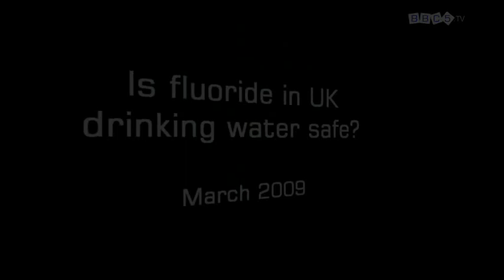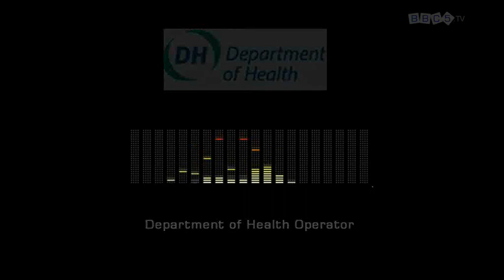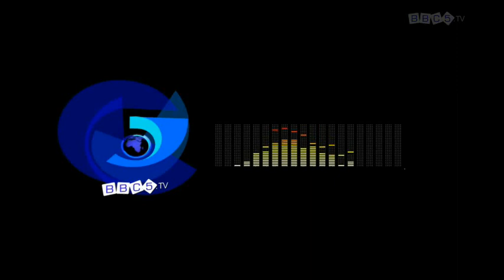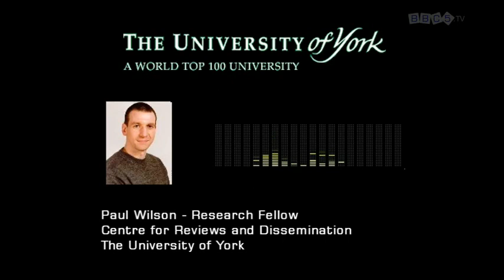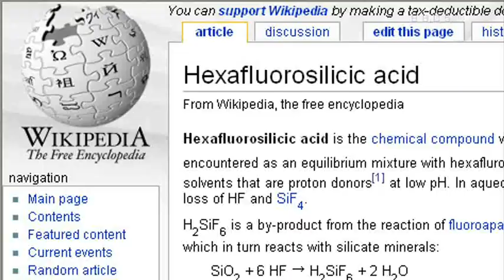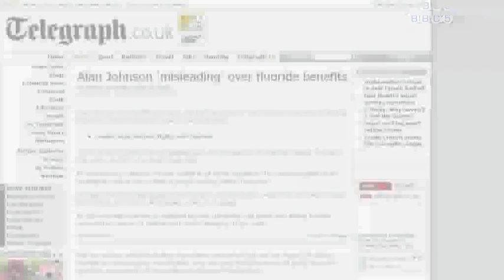BBC5tv-Is fluoride in UK drinking ware safe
The Evil Fluoride Deception
BROADENING PUBLIC AWARENESS ABOUT FLUORIDE
The Fluoride Action Network seeks to broaden public awareness about the toxicity of fluoride compounds and the health impacts of current fluoride exposures. Along with providing comprehensive and up-to-date information on fluoride issues to citizens,
scientists, and policymakers alike, FAN remains vigilant in monitoring government agency actions
that may impact the public's exposure to fluoride. FAN's work has been cited by national media
outlets including Scientific American, New York Times, Wall Street Journal, TIME Magazine, National
Public Radio, and Prevention Magazine among others.
In May of 2004, FAN became an official project of the American Environmental Health Studies
Project (AEHSP) - a registered non-profit (501c3) organization. If you would like to support the
educational and watchdog work that FAN is currently engaged in, please consider giving a tax-
1) Fluoride is not an essential nutrient (NRC 1993 and IOM 1997). No disease has ever been linked
to a fluoride deficiency. Humans can have perfectly good teeth without fluoride.
2) Fluoridation is not necessary. Most Western European countries are not fluoridated and have
experienced the same decline in dental decay as the US (See data from World Health Organization